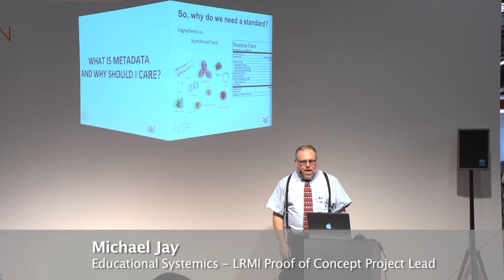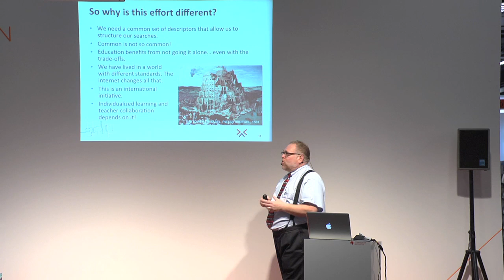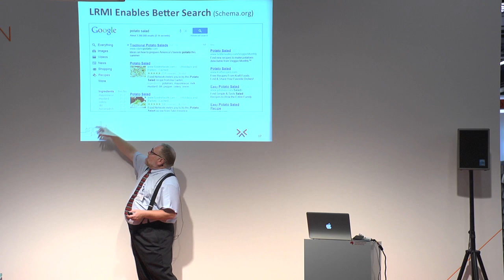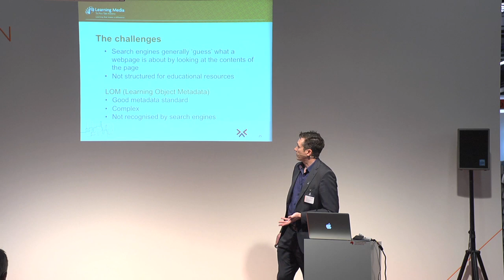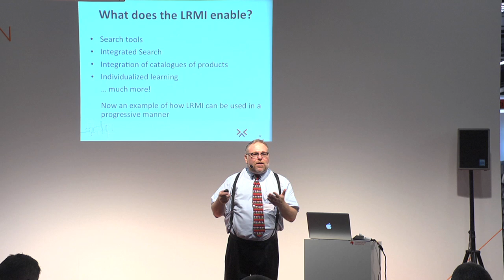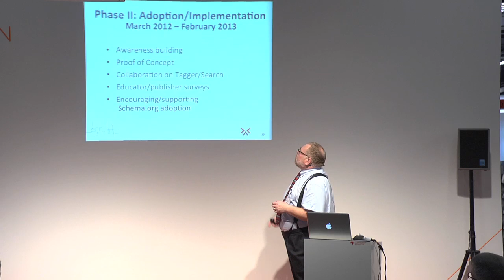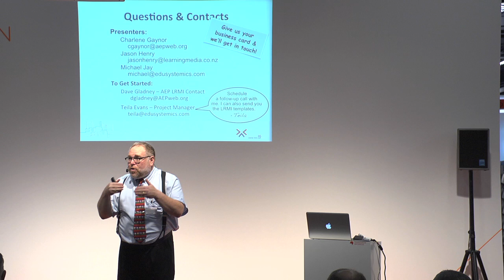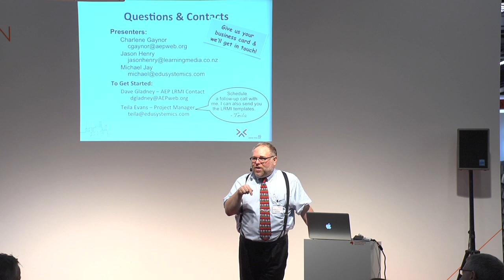Education Metadata--Why the LRMI Will Change Your Business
Built on the Schema.org framework supported by Bing, Google, Yahoo!, and Yandex, the Learning Resource Metadata Initiative (LRMI) will soon be the de facto tagging system for learning resources on the web. Learn more about the LRMI and why having a metadata strategy for your business is more important than ever.

Presenters include:

Michael Jay, President of Educational Systemics and LRMI Proof of Concept Project Lead
Jason Henry, Global Product and Markets Manager